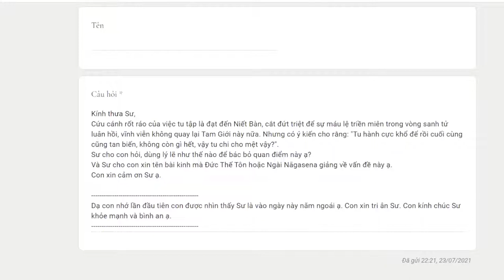802. Quan điểm "Tu hành cực khổ để cuối cùng cũng tan biến, không còn gì hết, vậy tu chi cho mệt"?